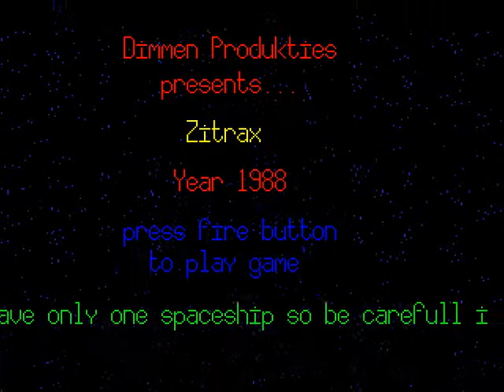Amiga Game: Zitrax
This little game has only one short level that just loops over and over again. I played it through a few times to be sure there is no ending.

But I only included then i play it once in the video.

The gameplay starts at 01:15